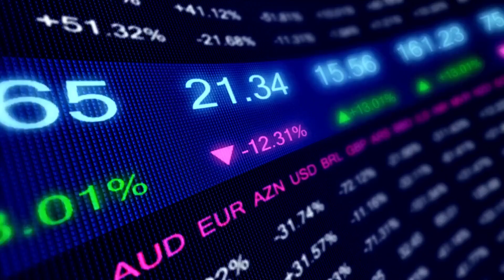PEQUENA FORTUNA!! EMPRESA VAI PAGAR R$ 3,71 POR AÇÃO!! - Adriano Santos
PEQUENA FORTUNA!! EMPRESA VAI PAGAR R$ 3,71 POR AÇÃO!!

INFORMAÇÕES SOBRE: PETR3-4